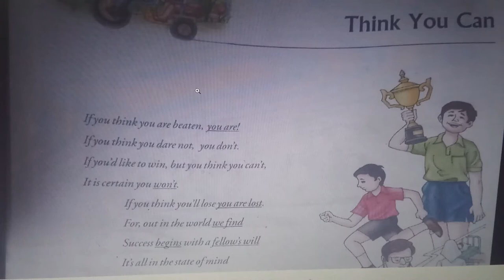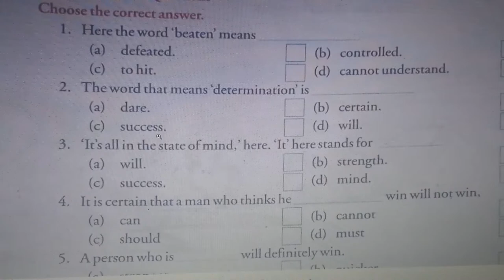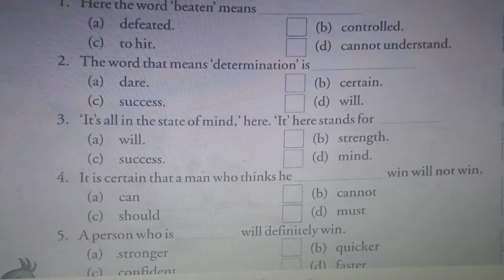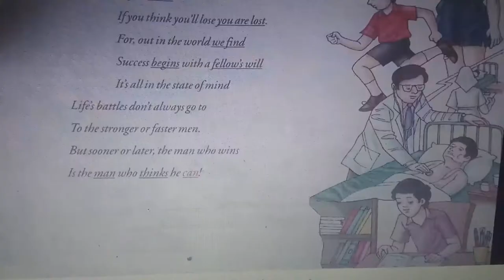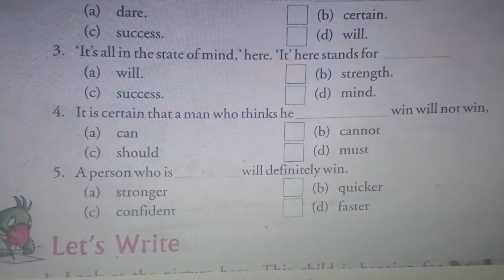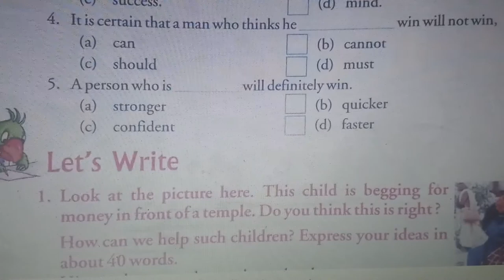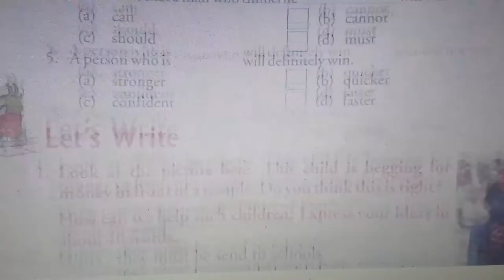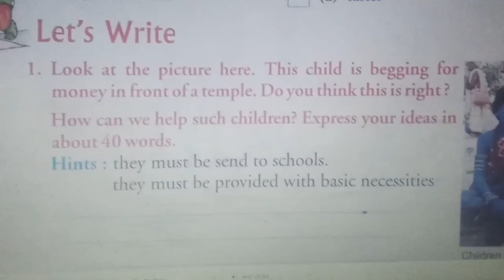Exercise of class 5 chapter 8 english Think You Can